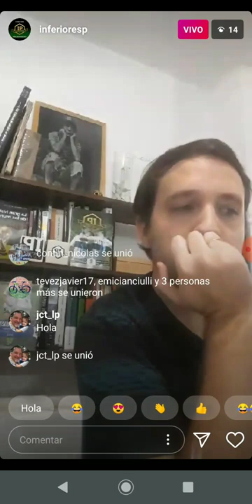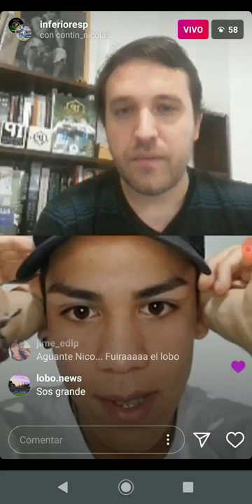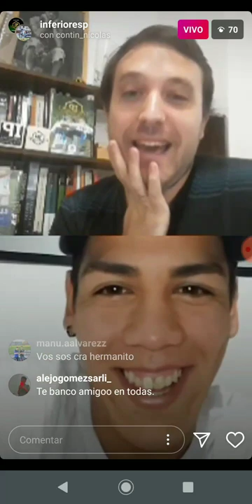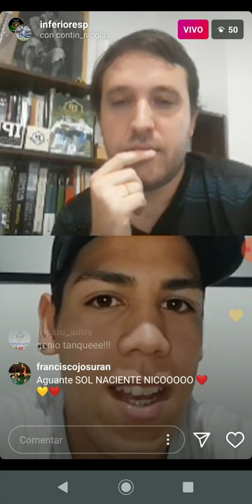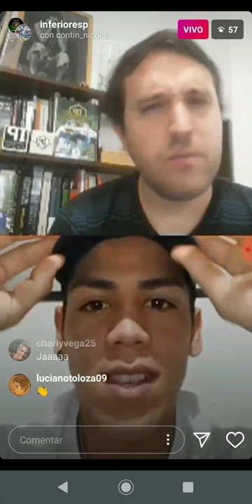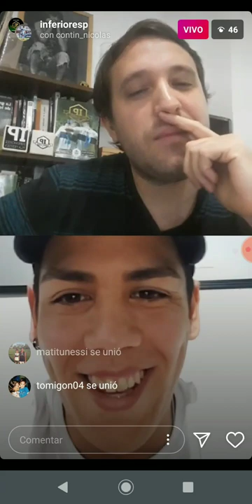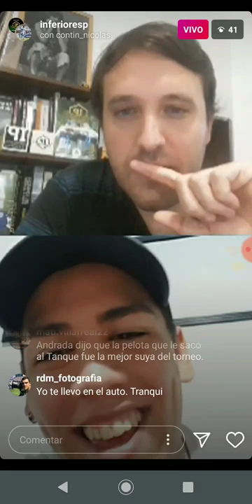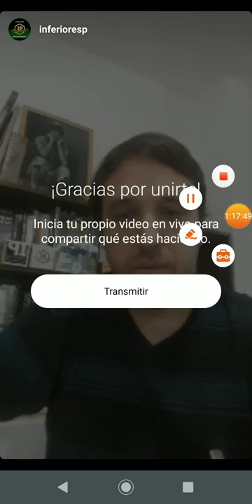Entrevista en vivo con el "Tanque" Nicolás Contín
Ciclo de entrevistas a través de vivo de Instagram llamado IPDesdeCasa, en esta segunda edición con el delantero de la Primera de Gimnasia y Esgrima La Plata.